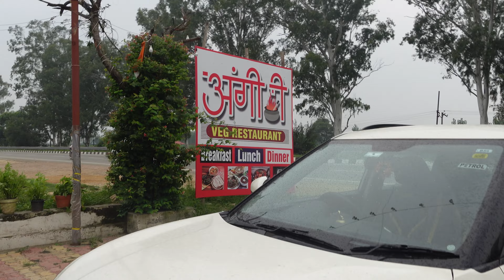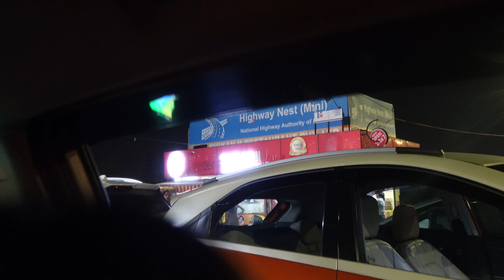Aaj bs safely didi ko ghar pohonchana hai || Jungle View Retreat Hotel Dehradun